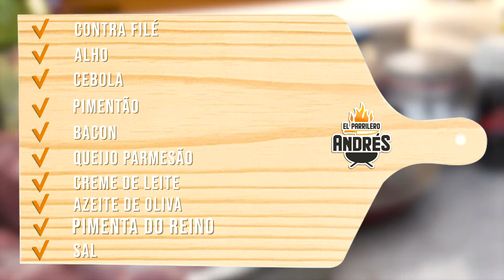CONTRA FILÉ (BIFE CHORIZO) RECHEADO / EL PARRILERO ANDRES VIDEO 7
Nesse capítulo, preparo um Contra Filé (Bife Chorizo) espetacular com um recheio de parmesão e bacon que realça ainda mais o sabor dessa carne extraordinária. Fácil de fazer! Para se exibir com os amigos e fazer um preparo gourmet. Passo a passo. Vamos nessa! :)

Com legendas em português, espanhol e inglês